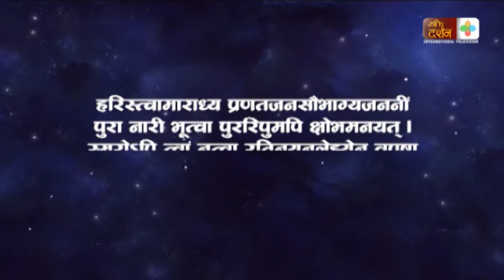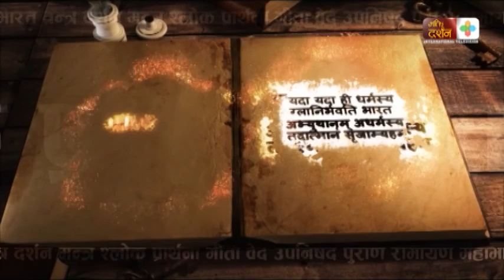ग्रन्थ चर्चा - By Madhav Lamichhane - Part 4